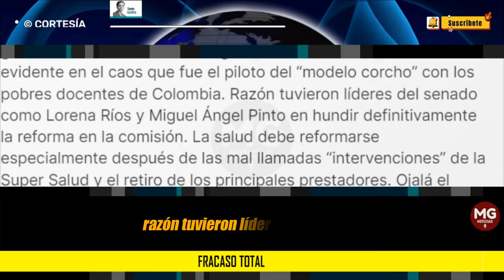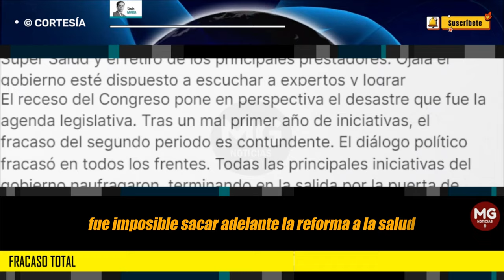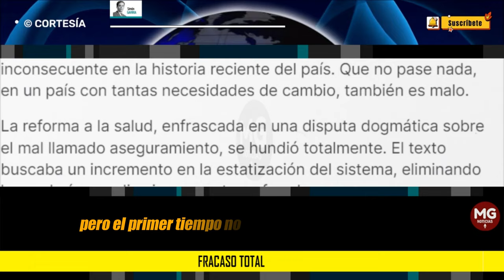FRACASO TOTAL 🔴 Columna de opinión de Simón Gaviria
El receso del Congreso pone en perspectiva el desastre que fue la agenda legislativa. Tras un mal primer año de iniciativas, el fracaso del segundo periodo es contundente. El diálogo político fracasó en todos los frentes.
columna SIMÓN GAVIRIA para VANGUARDIA